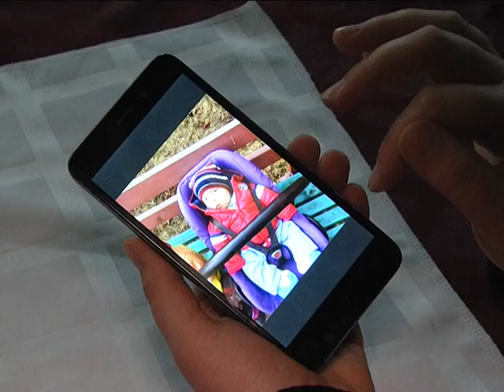2017-04-25 г. Брест. Благотворительный турнир по бильярду. Новости на Буг-ТВ.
Быть небезразличным к чужому горю. Как важно это для тех, кто оказался в трудной жизненной ситуации. В семью ГонтАрь беда постучалась неожиданно. Маленький Максим стал вторым долгожданным ребенком для Марии и Дмитрия. На тот момент у них уже подрастала старшая дочь. Но малыш появился на свет с редчайшим заболеванием - аномалия развития надгортанника. Медики констатировали: такой случай, в принципе, единичный для страны и как помочь ребенку не знал никто. Ответ Мария и Дмитрий ГонтАрь получили из одной израильской клиники, где согласились принять маленького Максима на лечение, стоимость которого измеряется не одной тысячей долларов. Для родителей эта сумма оказалась неподъемной. На помощь мальчику сегодня откликнулось большое количество неравнодушных. В их числе представители клуба «Бильярдные волки», которые, объединив усилия, провели благотворительный турнир.